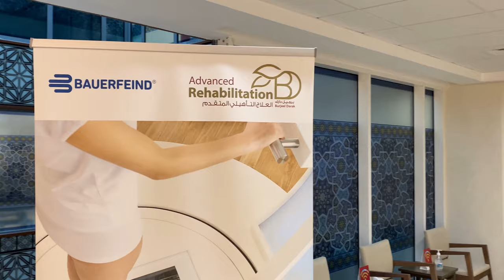Bauerfeind | OTB at Burjeel Medical City Rehabilitation Inauguration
Overview

Burjeel Darak is a one of its kind facility with the latest generation equipment and methodologies deployed into a 24/7 service backup system. The facility is perhaps the largest and most comprehensive department in its class and offers global standard hospitality, a seven-star rated luxurious environment and a professionally-trained and experienced team supporting every stage of the recovery process of the patient with care.

Bauerfeind & OTB - Orthopadie Technik Berlin, medical aids, we help people regain their mobility and well-being. We demand high-quality products: Supports, Orthosis, Medical Compression Stockings, Foot Orthopaedic and Prosthetics from Bauerfeind are all "made in Germany". We are actively committed to quality and service, designed our service concept according to our customers’ needs, optimal consultation quality and industry-specific competency ever.

Our vision is to build strong network partners for catering Bauerfeind & OTB products and services;

    Supports & Orthosis
    Compression Stockings
    Ready made and custom made insoles
    Prosthetics and Orthotics
    Rehabilitation and Mobility
    Homecare products